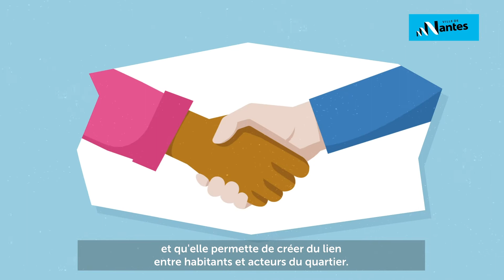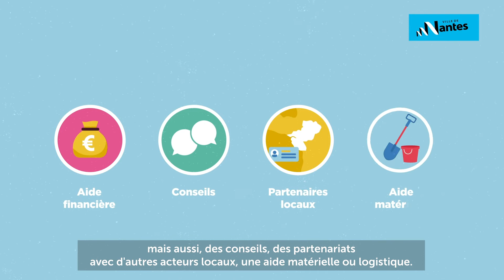Les budgets participatifs à Nantes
C'est un dispositif de soutien aux initiatives citoyennes dans tous les quartiers nantais.